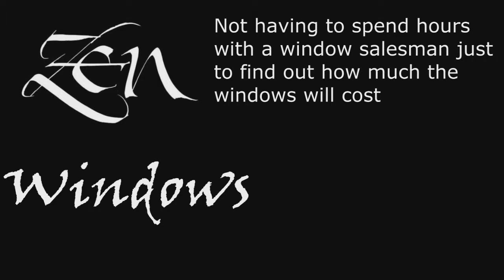Replacement Window Company Bee Cave TX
Customer-Driven Design

We offer the following types of replacement windows in Austin TX:

Awning windows
Bay windows
Bow windows
Casement windows
Double hung windows
Garden windows
Hopper windows
Picture windows
Round top windows
Slider windows
Special shape windows
Patio doors